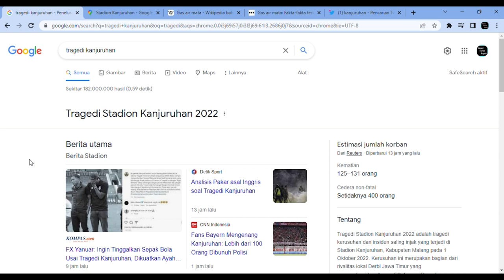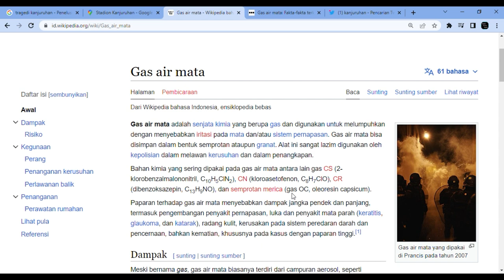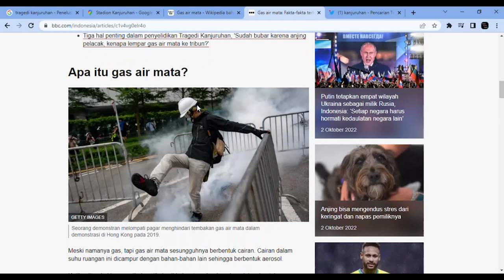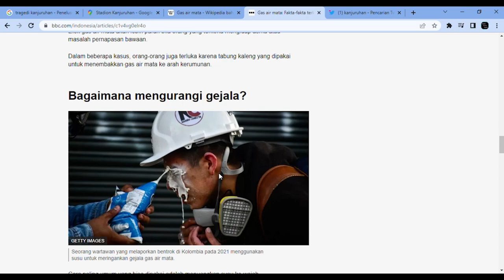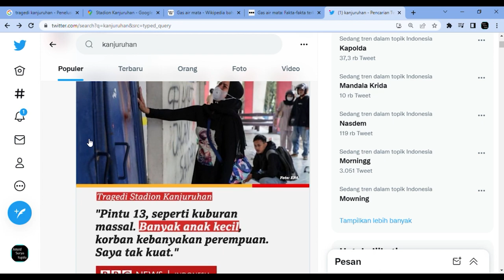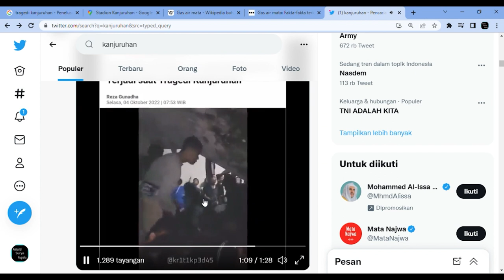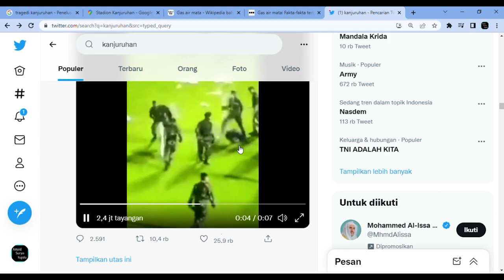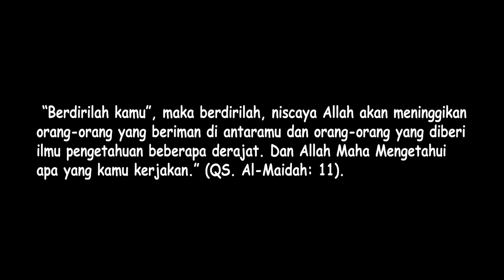Tragedi Kanjuruhan dan Gas Air Mata Bagi Tubuh Manusia